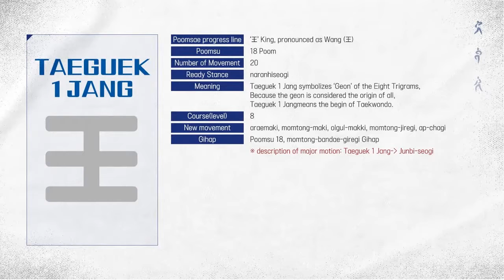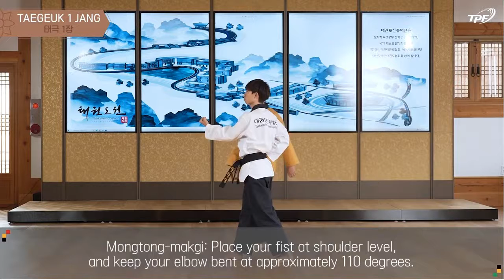Taeguk 1 with Lee Kyu Hyung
Explanation of Poomsae Taeguk 1 with GM Lee Kyu Hyung